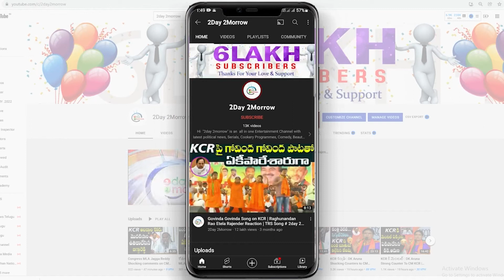CLP Leader Mallu Bhatti Vikramarka Comments On CM KCR, Kaleshwaram Project Scam